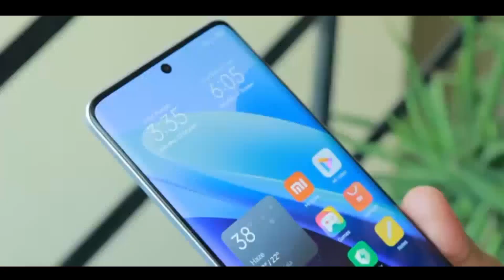Mobile deep eperiment Postmartom 2024